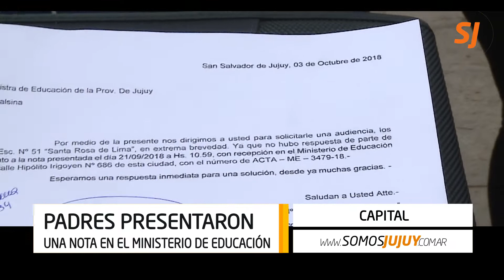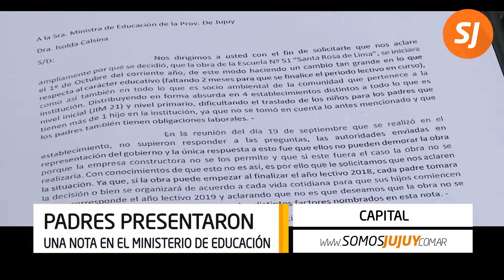Alumnos de la escuela n° 51 fueron distribuidos en 5 instituciones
Los estudiantes de esa institución fueron trasladados a cinco lugares diferentes.